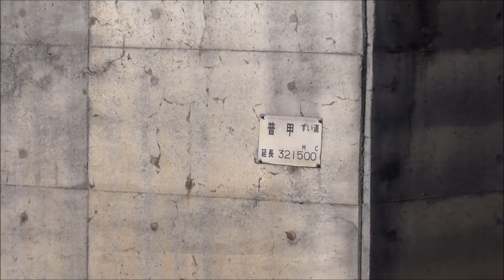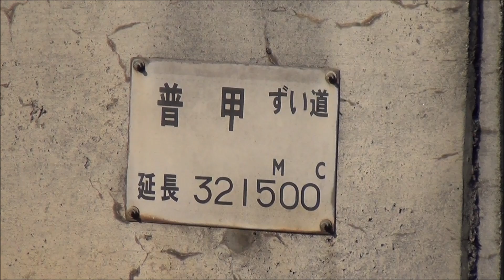丹鉄宮福線 普甲ずい道をゆく列車たち 2018.11.11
京都丹後鉄道で一番長いトンネル、普甲ずい道の福知山側で撮影しました。宮福線辛皮～喜多間。

103D普通福知山発宮津行
5082D特急はしだて2号豊岡(久美浜)発京都行
802D快速大江山2号宮津発福知山行
4811D快速丹後あおまつ1号福知山発天橋立行
5081M特急はしだて1号京都発天橋立行